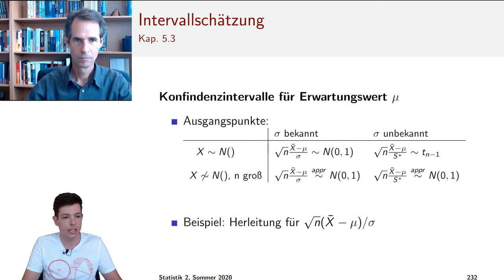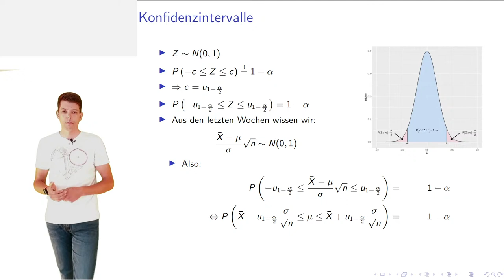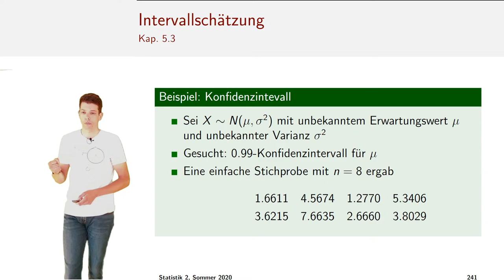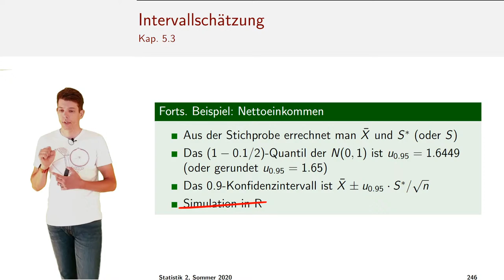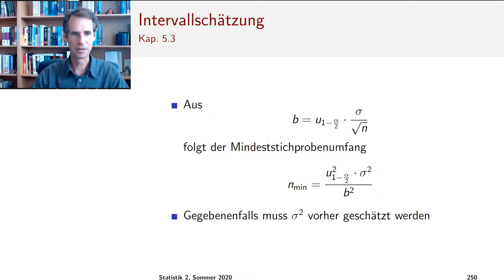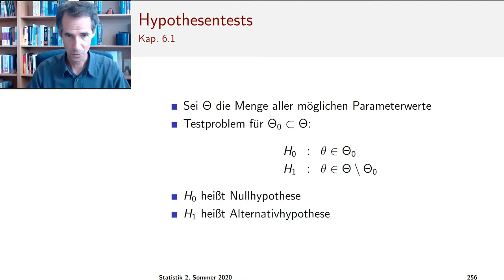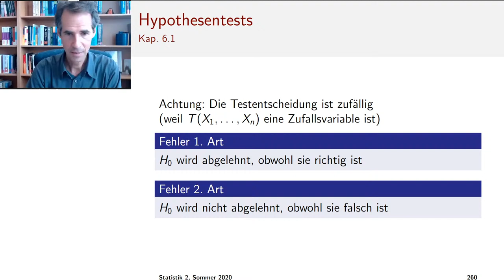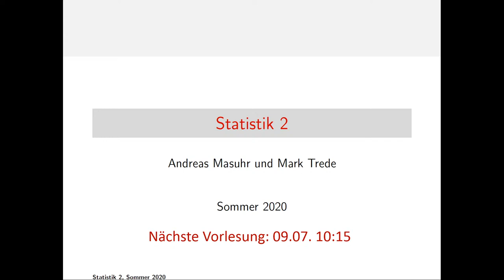Statistik 2 Sommersemester 2020 Trede/Masuhr 10. VL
10. Vorlesung: Intervallschätzung